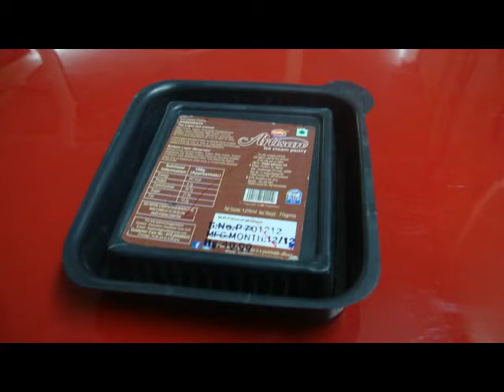Thermoforming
Europack Machines (India) Pvt Ltd
14, Bindal Estate, Saki Naka, Mumbai 400072, India